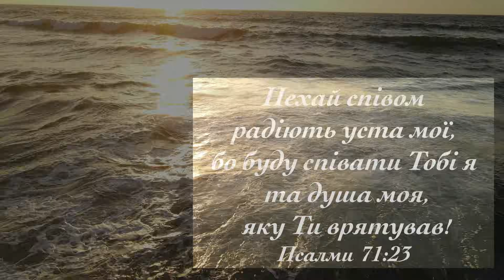НОТКИ - Хай лине - 2022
Всім привіт! Ми раді поділитися із вами новою піснею.Попри нелегкий час для України- діти з українських сімей і далі славлять Господа за кожен новий день ! Нам є за що славити нашого Бога.
  "Нехай співом радіють  уста мої,бо буду співати Тобі я, та душа моя,
яку Ти врятував!" (Псалми 71:23)

  Нехай через цю пісню прославляється Боже Ймення у ваших оселях,через ваших діток, на ваших устах і серцях. І хай лине і лине, як безкінечний океан ця хвала!

СЛОВА:
1) Візьми цю хвилину Боже і царюй
Візьми цю хвилину Боже і пануй
Візьми кожне слово Боже і кожен звук
Для Тебе лунає кожен серця стук

Візьми моє серце Боже, я є твій
Для Тебе мій подих кожен і голос мій
Візьми все життя моє і хай щодня
Возносять Тебе мої уста!

Хай лине ! Лине Богу вся слава!
Хай лине Богу осанна!
Хай лине Богу хваління!
Хай вторять всі покоління!
Хай вся земля прославляє
Той Бог, про Кого співаєм-
Єдиний , інших немає
Йому хай лине…

2) Мій Бог я тремчу в Твоїй присутності
Говориш Ти в силі і могутності
Схиляю я серце і всього себе
Нехай Дух Святий моє життя веде

Коли Ти говориш, то моє життя
Переповняє радість і хвала
Прийми цю хвалу і хай жертовник мій
Тобі буде чистий і святий!
(слова та музика Ліза Кравчук)

Аранжування та зведення: Кузьміч Олександр UA
Зйомки: Віктор Камінчас USA